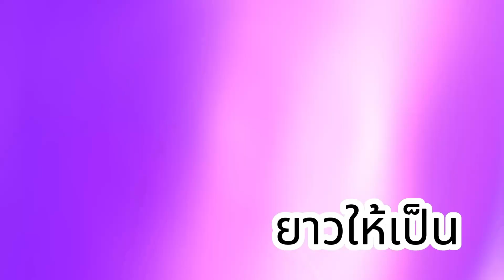ทำจากเล็กไปใหญ่ คัดคนจริงคนดีมีปัญญา